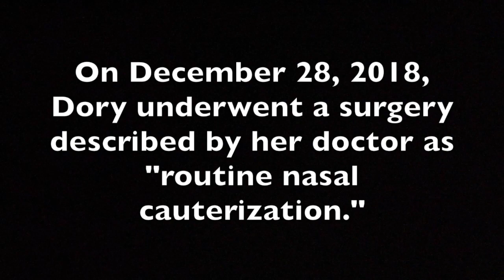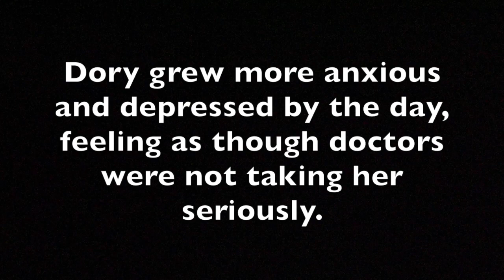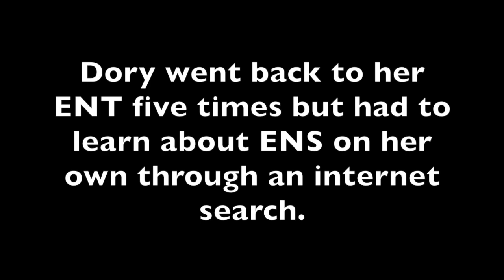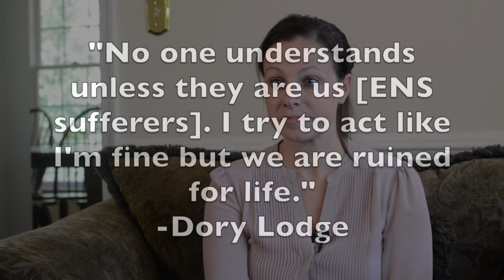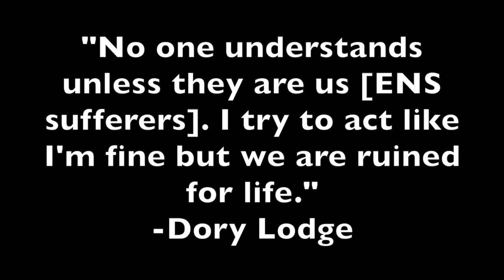ENS Victim | Dory's Story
On March 21, 2019, mere months after undergoing what wsas supposed to be a routine nasal surgery, 57-year-old first-time grandmother-to-be Dory Lodge took her own life following an accelerated battle with horrifying ENS symptoms. In this sit-down interview, Dory's grieving daughter, Maria, shares Dory's journey with ENS.